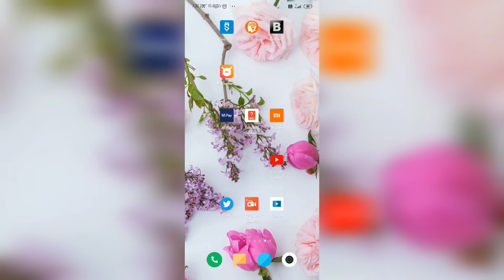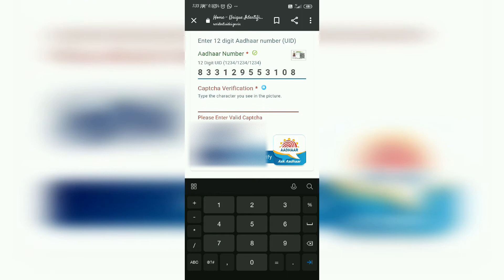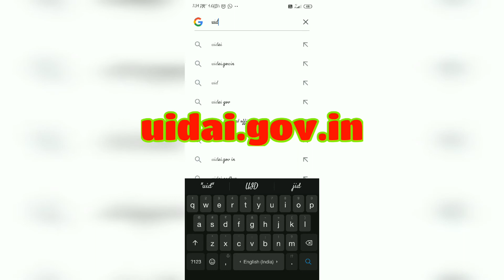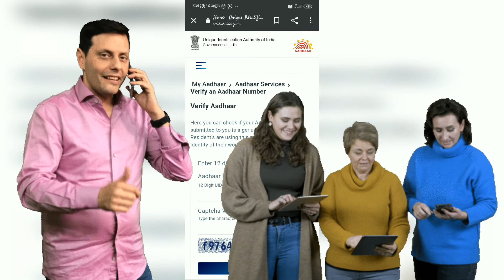how to check linked mobile number with aadhar card | आधार कार्ड से कौन सा मोबाइल नम्बर जुड़ा है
आधार कार्ड से जुड़े हुए मोबाइल नंबर को चेक करने के लिए नीचे दिए गए लिंक पर क्लिक करें

अगर वीडियो पसंद आए तो इसे लाइक करिएगा और लोग को बताने के लिए इस वीडियो को शेयर करिएगा और इस तरह का वीडियो सबसे पहले पाने के लिए हमारे चैनल को सब्सक्राइब जरूर करिएगा।

⏰😮  Get 😮⏰
⏰🌟⬆️up!🌟⏰

🌱 Facebook Follow:- 👇👇👇👇👇👇💯💯
🌿 2⃣ Basic study and all knowledge :-
🍃 3⃣ Amazon shopping (Low Prices) :-
🍁 4⃣ Tips and Tricks:-
🌾 5⃣ Facebook Group (Basic Study And All Knowledge Tricks) :-
🌷 6⃣ Instagram (Follow Me) :-
🥀 7⃣ Telegram (Tips And Tricks Hacking) :-